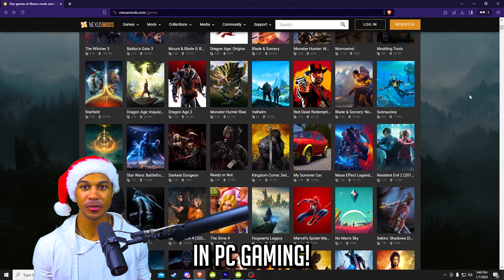THIS Caused the DEATH of Gaming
WHY DO GAMES SUCK NOWADAYS? WATCH TILL THE END TO FIND OUT ;)

___TIME STAMPS___
Intro: 0:00
Mobiles Games and Apps: 0:30
Video Games Rip You Off: 0:52
People Who Defend Greedy Publishers: 1:25
Skyrim and Greedy Lil Bethesda: 2:07
The Floodgates are OPEN: 3:06
Gacha and Gambling: 3:16
Sports Games: 3:43
My 1st Gacha Game (Brave Frontier): 4:06
Charging for Mods: 5:05
HORSE ARMOR: 5:54
Blizzard's Controversial Decline: 6:15
In-Game Advertisements: 6:29
My Predictions for The Finals: 7:28

MY BOOK:
Links to my book:
why does fall guys have a battlepass
grind for cat ears
halo
call of duty
fall guys battle pass
ea sports big
ssx
NBA street
NFL street
matchmaking sucks
Ubisoft
far cry
assassins creed
video games suck now
gaming sucks now
gaming isn't fun
gaming used to be great
golden era of gaming
best gaming era
gaming obligation
discord bpd
game ui
game ux
Modern Game UI sucks
Modern Gaming UI Sucks
Modern Gaming UX
Live service games suck
Live service UI/UX
modern video games
modren games
modern game
modern gamign
modern gaming
modern gaming rant
gaming rant
modern gaming video essay
modern gaming comedy essay
modern gaming it's over
modern gaming essay
modern gaming in a nutshell
Modern gaming sucks

For the SEO or w/e:
halo
call of duty
ea sports big
ssx
NBA street
NFL street
matchmaking sucks
Ubisoft
far cry
assassins creed
gaming sucks now
gaming isn't fun
best gaming era
gaming obligation
discord bpd
game ui
game ux
Modern Gaming UX
Live service UI/UX
modern video games
modren games
modern game
modern gamign
modern gaming
modern gaming rant
gaming rant
modern gaming essay
Modern gaming sucks